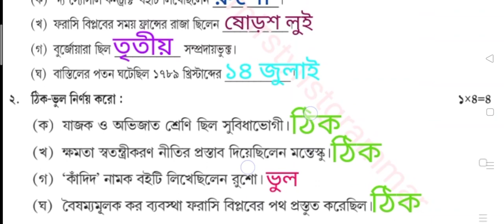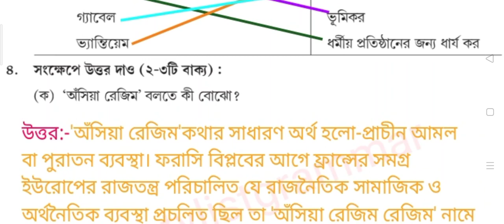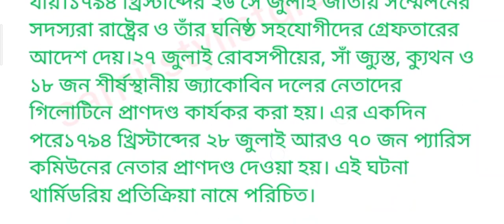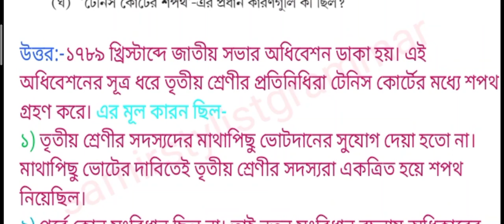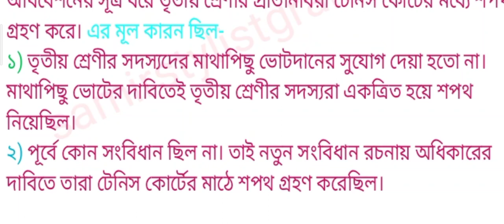মডেল অ্যাক্টিভিটি টাস্ক নবম শ্রেণীর ইতিহাস জানুয়ারি 2022#(samirstylistgrammar)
অষ্টম শ্রেণি-2022

model activity task navam Saini itihaas January 2022#,
মডেল অ্যাক্টিভিটি টাস্ক নবম শ্রেণীর ইতিহাস জানুয়ারি 2022#,
জানুয়ারি 2022 মডেল অ্যাক্টিভিটি টাস্ক ইতিহাস নবম শ্রেণি#,
নবম শ্রেণীর ইতিহাস মডেল অ্যাক্টিভিটি টাস্ক 2022 জানুয়ারি#,
class 9 model activity task history 2022 January part 1#,
ক্লাস নাইন মডেল অ্যাক্টিভিটি টাস্ক ইতিহাস 2022#,